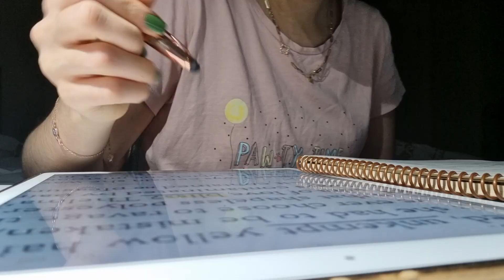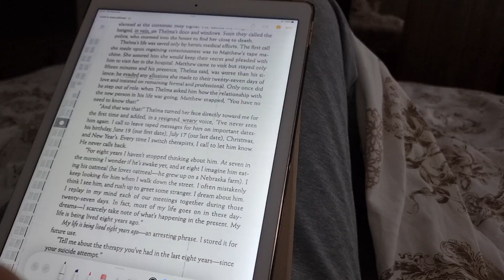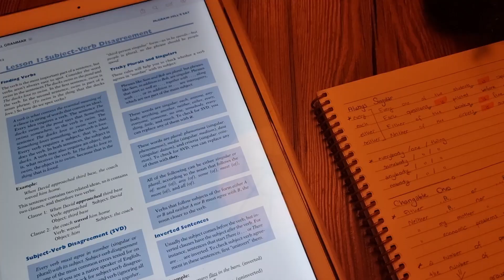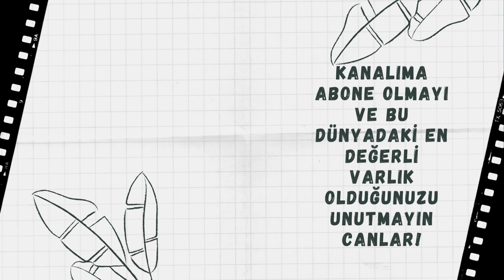Aralıklı Oruca Başladım🥑☕️| Google Bursiyeri oldum📚🌈